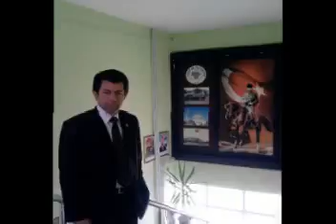Akkonak Belediyesi Baskan Çalışmalar 1.avi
çalışmalar